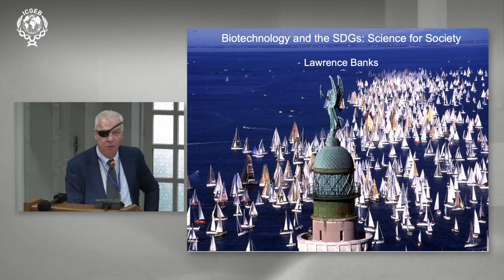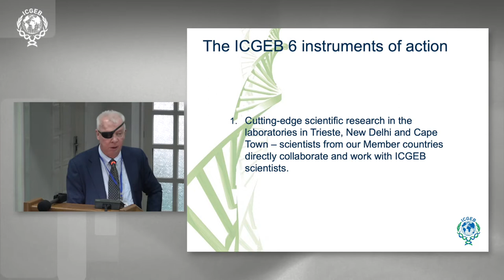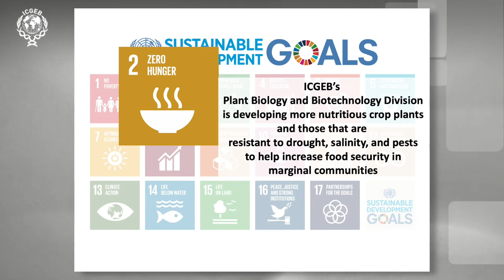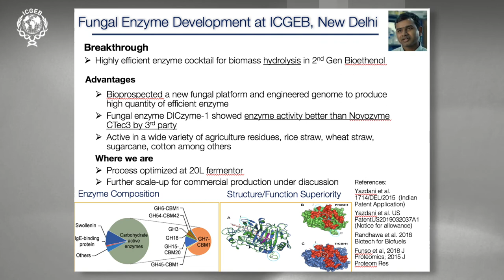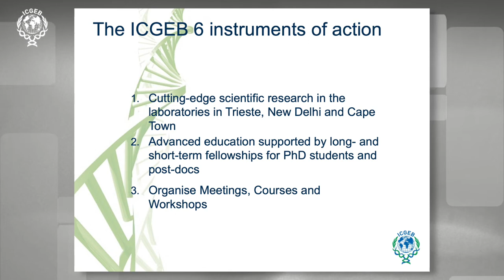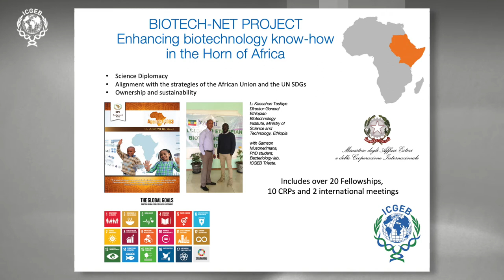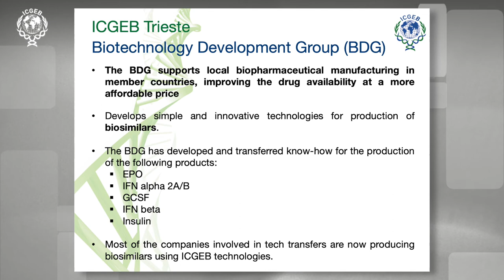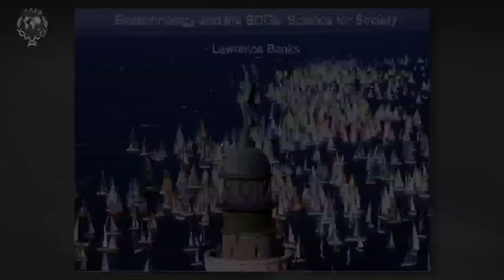Biotechnology and the SDGs: Science for Society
Dr. Lawrence Banks, ICGEB Director-General's presentation on Biotechnology and the SDGs: Science for Society - captured at the ICGEB & The Future of Science meeting, held in Chișinău, Republic of Moldova, on 29 September 2022.